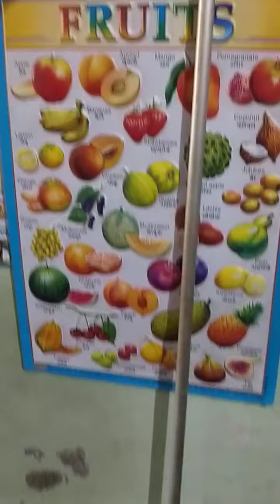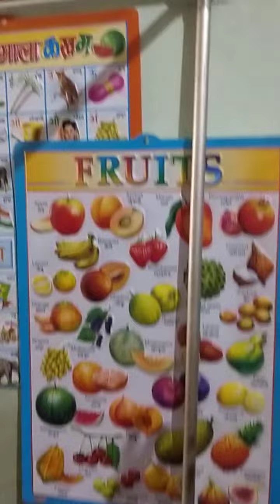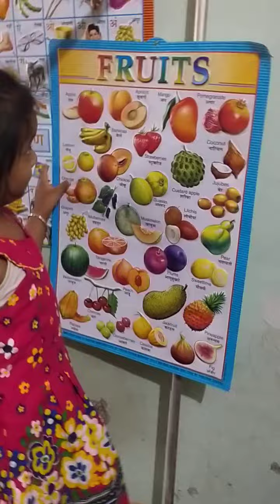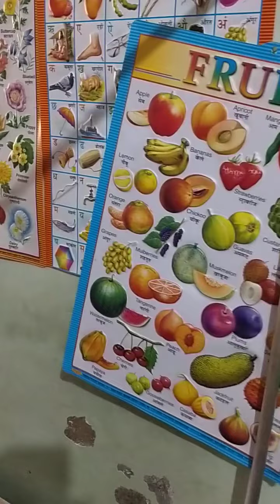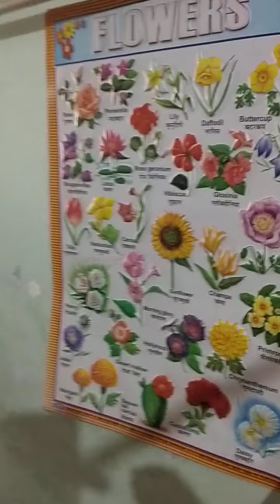is chhoti si bacchi ko sare fruits ke naam aate Hain. chhote bacchon ko fruits name sikhayen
is chhoti bacchi ko sare fruits name aate Hain. apne bacchon ko khel khel ke bhasha mein padhaane ko sikhayen.